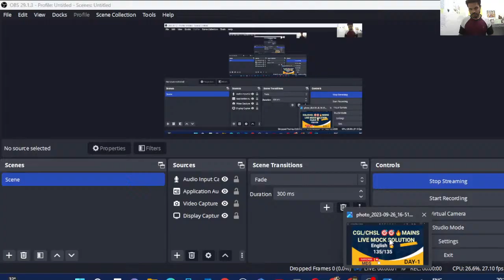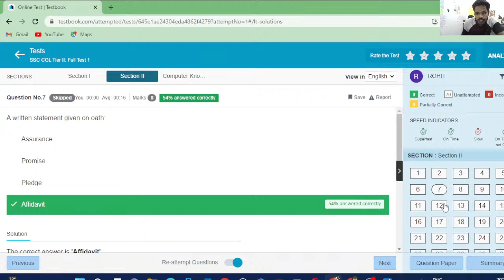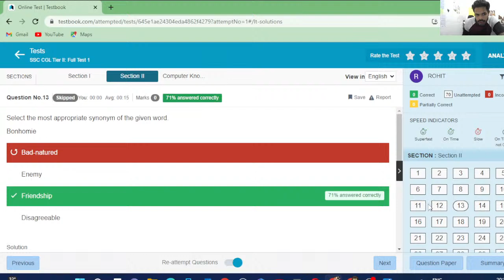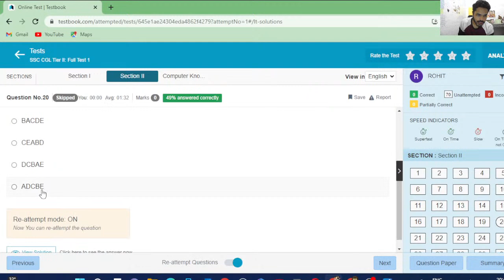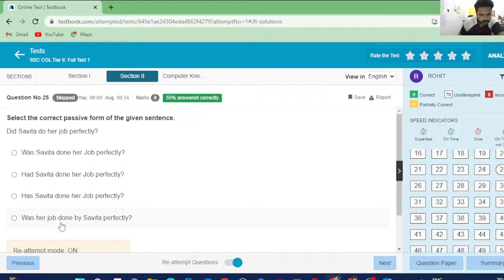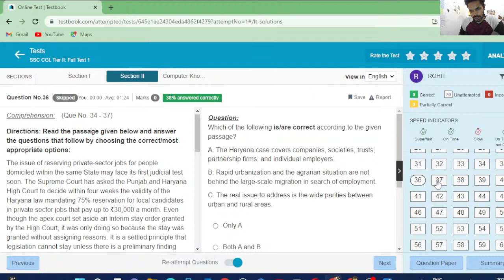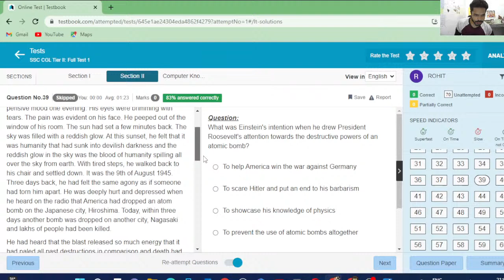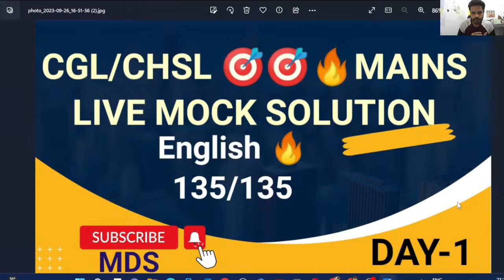SSC CGL/CHSL MAINS ENGLISH MOCK DAY 1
SSC CGL/CHSL/CPO/MTS/DDA ETC. ENGLISH FOR ALL COMPETITIVE EXAMS
MDS
Arithmetic+Advance Complete Maths For SSC Exams Basic to High Level
Maths SSC CGL CHSL prelims mains 2022-23 Anskey Solutions Handwritten with extra facts According to Exam pattern in just 99/- discounted price till May End only